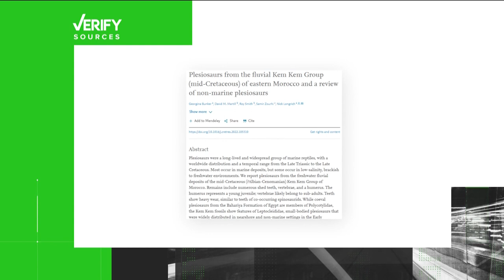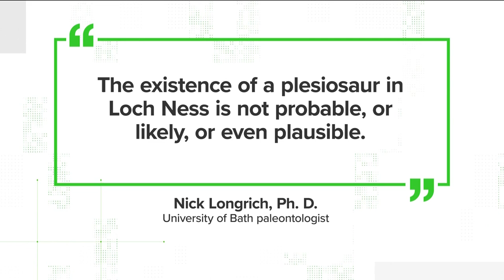Loch Ness Monster: Fossil discovery creates questions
Headlines said scientists called Nessie of Loch Ness “plausible” after a fossil discovery, but the monster itself wasn’t what they believed could be real.